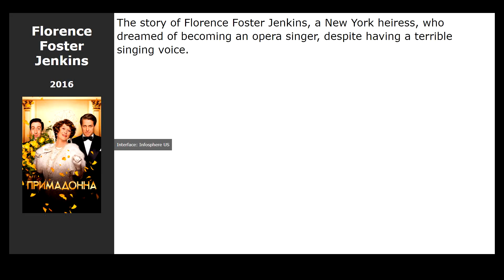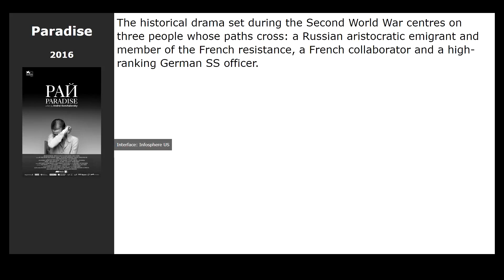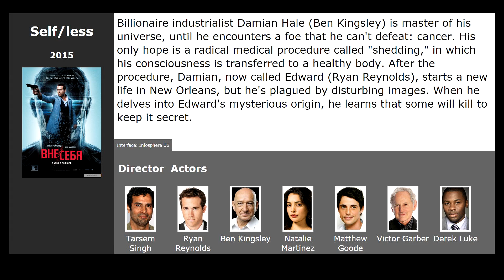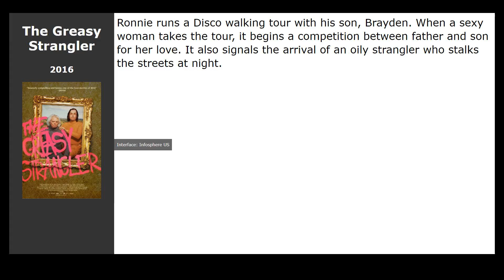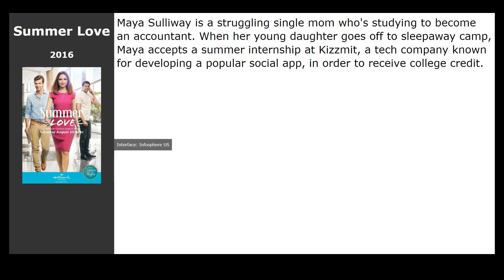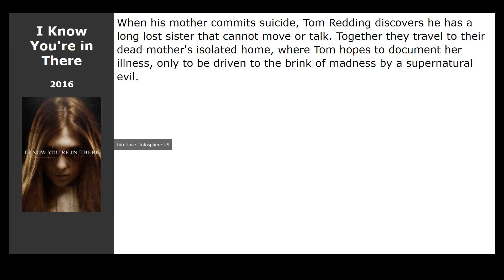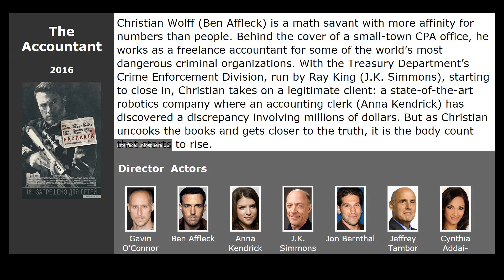20 best movies like Tracers (2015)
Movies similar to Tracers (2015):

00:00 Introduction
00:13 The Addams Family (2019) / genre: horror, fantasy, comedy
00:43 Florence Foster Jenkins (2016) / genre: drama, melodrama, comedy
00:57 Paradise (2016) / genre: drama, history
01:16 Cabin Fever (2016) / genre: horror
01:35 Money Monster (2016) / genre: thriller, detective, drama
01:51 Incarnate (2016) / genre: horror, thriller
02:02 Self/less (2015) / genre: fantastic, thriller, action
02:46 American Ultra (2015) / genre: fantastic, action, thriller
02:58 Fifty Shades of Grey (2015) / genre: melodrama
03:30 The Greasy Strangler (2016) / genre: horror, comedy
03:43 Collide (2016) / genre: action, thriller, crime
04:02 Looking: The Movie (2016) / genre: drama, comedy
04:15 Frank &amp; Lola (2016) / genre: thriller, drama, melodrama
04:31 Mothers and Daughters (2016) / genre: drama
04:47 Summer Love (2016) / genre: melodrama
05:00 Café Society (2016) / genre: drama, melodrama, comedy
05:13 Rules Dont Apply (2016) / genre: drama, melodrama, comedy
05:26 I Know Youre in There (2016) / genre: horror, thriller
05:45 Fantastic Beasts and Where to Find Them (2016) / genre: fantasy, adventure, family
06:01 The Accountant (2016) / genre: action, thriller, drama